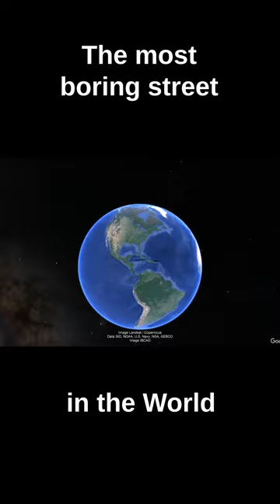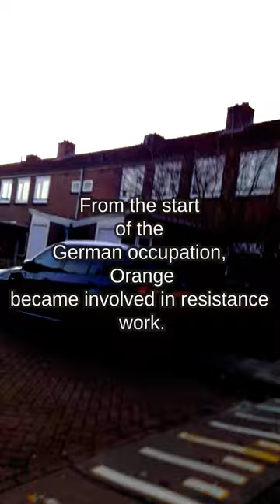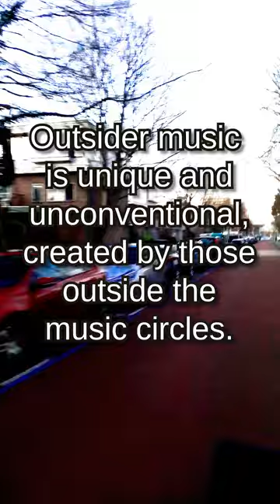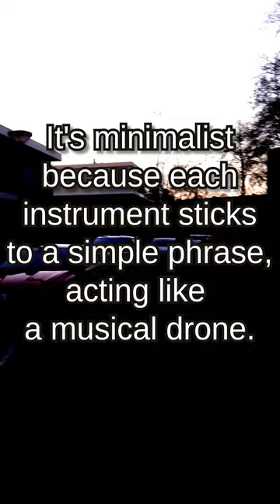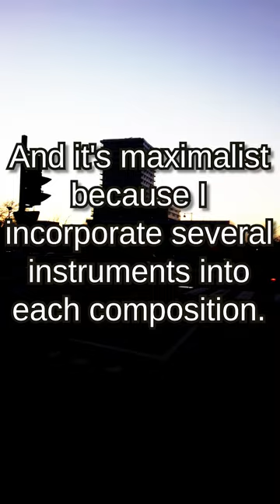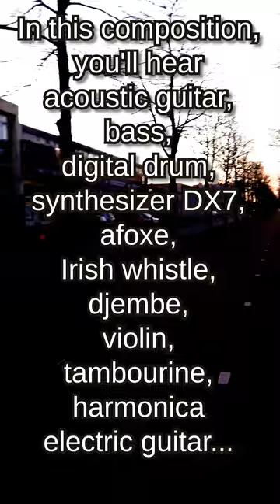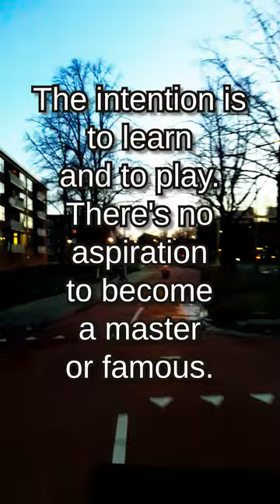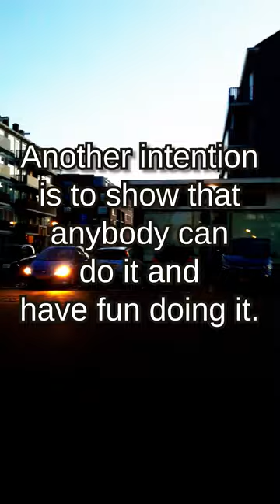The Most Boring Street in Amsterdam (2401) - and the story behind its name.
The music you're listening to now? I created it myself.

Despite not being a professional musician, I ventured into creating what some might call OUTSIDER MUSIC.

Outsider music is unique and unconventional, often created by those outside the mainstream music industry.

It is strange, rare and out of this world.

I call this particular style "aleatory max-minimalist music".

It's minimalist because each instrument sticks to a simple phrase, acting like a musical drone.

In music, a drone is a harmonic or monophonic effect or accompaniment where a note or chord is continuously sounded throughout most or all of a piece.

It's aleatory because, as a beginner musician, many elements come together almost by chance.

And it's maximalist because I incorporate several instruments into each composition.

In this composition, you'll hear an acoustic guitar, a bass, a digital drum, a synthesizer DX7, an afoxe, an Irish whistle, a djembe, a violin, a tambourine, a harmonica, and an electric guitar.

The intention is to learn and to play. There's no aspiration to become a master or famous.

Another intention is to show that anybody can do it and have fun doing it.